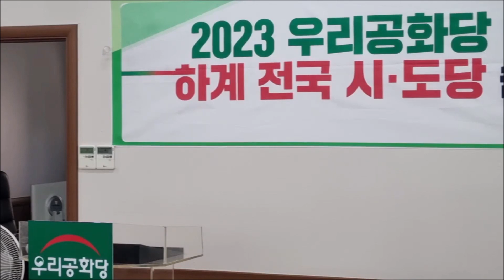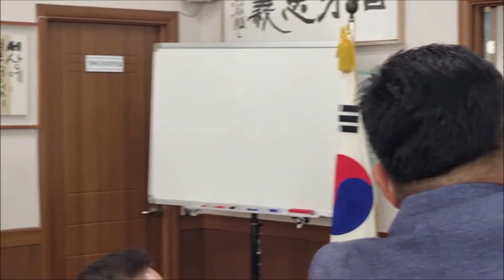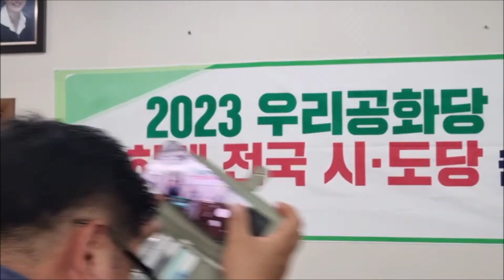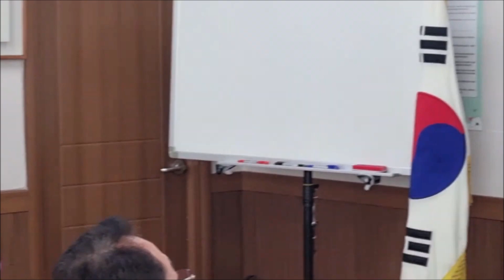| 23.08.08 | 조원진 대표! 우리공화당 대구시당! 당대표 하계 전국시도당 당원 순회교육! |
👉우리공화당LIVE /
▶️우리공화당 당대표 순회 시도당 당원 교육!
✅8월 8일(화) 오후 3시 대구시당.
✅대구시당 사무실(대구 달서구 와룡로 124, 4층)